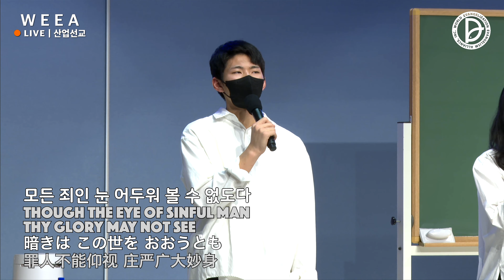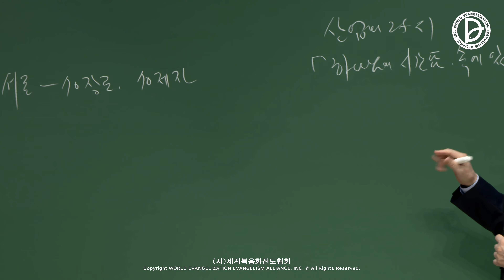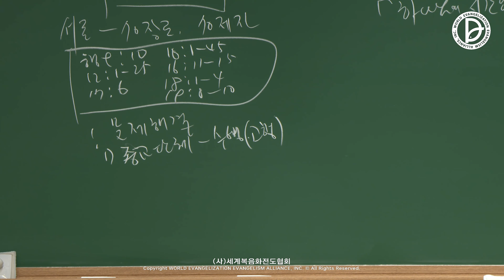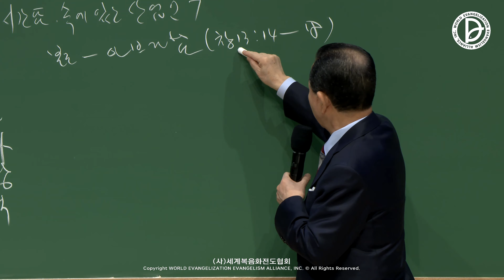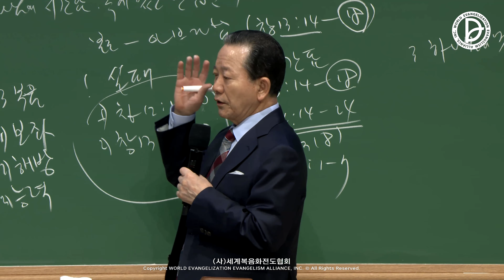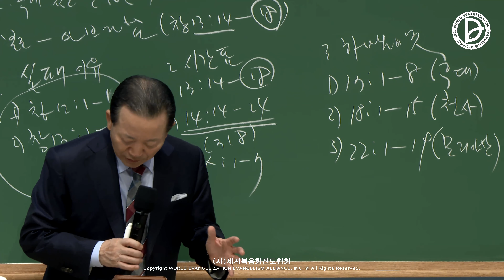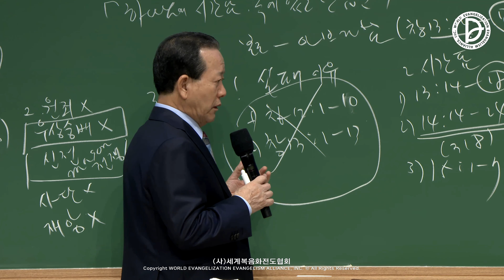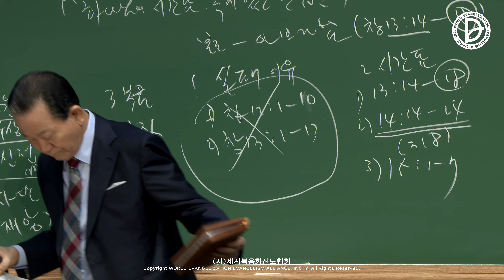[ 4K ] 2023.01.07. 산업선교 전체 예배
237과 제1,2,3 RUTC 응답 25 (1)

하나님의 시간표 속에 있는 산업인 (창 13:14-18)

1. 실패를 거듭한 아브라함
 1) 창 12:1-10 2) 창 13:1-13

2. 하나님의 시간표 속에 들어간 아브라함
 1) 창 13:14-18 2) 창 14:14-24 3) 창 15:1-7

3. 하나님의 것을 본 아브라함
 1) 창 17:1-8 2) 창 18:1-15 3) 창 22:1-19

14   롯이 아브람을 떠난 후에 여호와께서 아브람에게 이르시되 너는 눈을 들어 너 있는 곳에서 북쪽과 남쪽 그리고 동쪽과 서쪽을 바라보라
15   보이는 땅을 내가 너와 네 자손에게 주리니 영원히 이르리라
16   내가 네 자손이 땅의 티끌 같게 하리니 사람이 땅의 티끌을 능히 셀 수 있을진대 네 자손도 세리라
17   너는 일어나 그 땅을 종과 횡으로 두루 다녀 보라 내가 그것을 네게 주리라
18   이에 아브람이 장막을 옮겨 헤브론에 있는 마므레 상수리 수풀에 이르러 거주하며 거기서 여호와를 위하여 제단을 쌓았더라